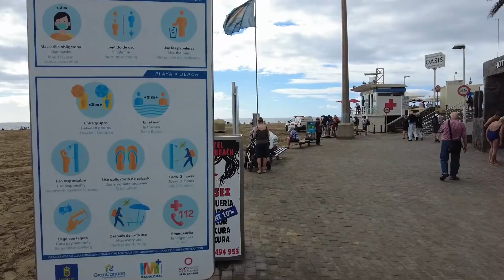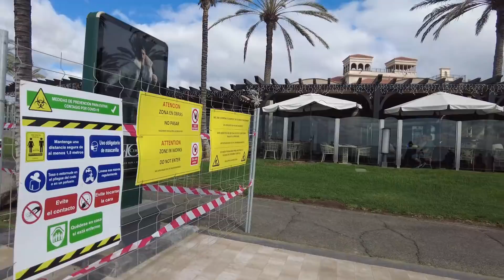Realität Gran Canaria Maspalomas 27.11.21...Blitze übersäten den Nachthimmel...vorgestern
Migrantenwelle setzt Fuerteventura und Lanzarote unter Druck. Blitze übersäten den Nachthimmel. Von Donnerstagabend von 21 Uhr bis am Freitagmorgen registrierte das spanische Wetteramt Aemet 3.151 Blitze am Himmel über den Kanarischen Inseln. Ein Phänomen, das hier eigentlich eher selten vorkommt.
Vulkanausbruch auf La Palma – Der Ticker:
ALDI plant binnen 3 Jahren 20 Supermärkte auf den Kanaren zu haben...

Danke schön.

Gracias